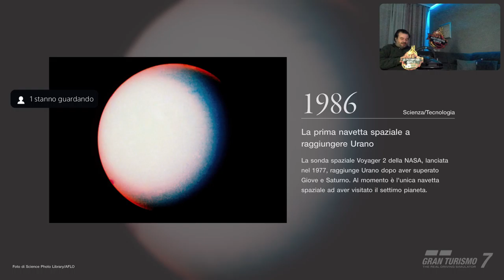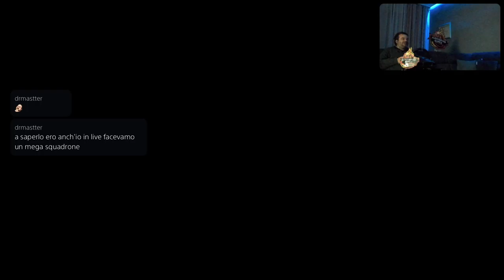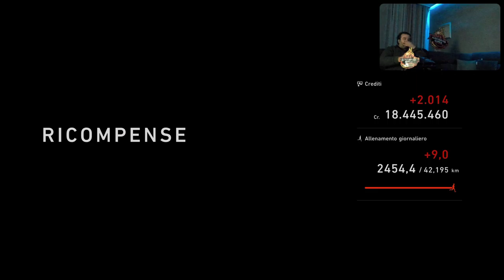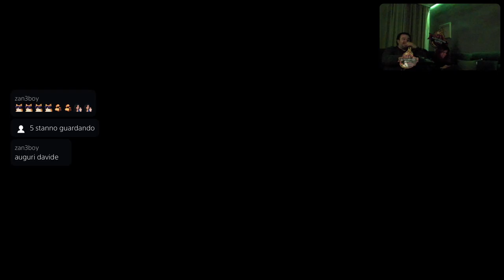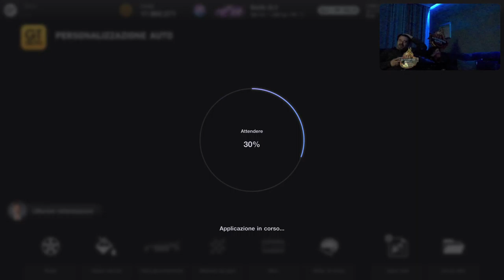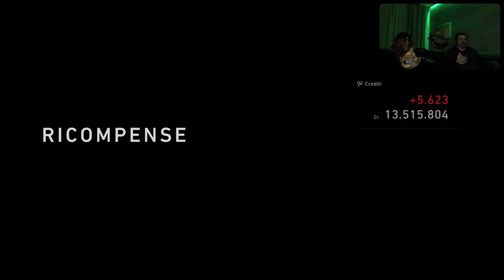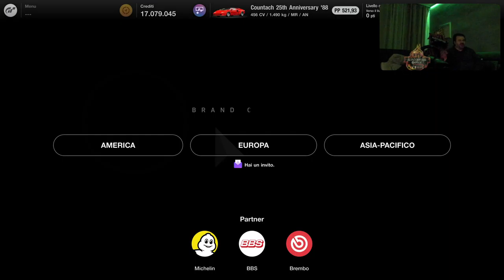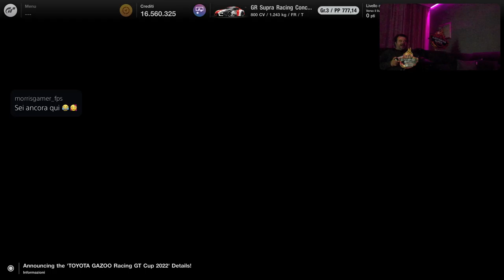Gran Turismo 7 [PS5-ITa] Carla corre al Nurburgherino Marcodrums Games - in Live 21/4/22